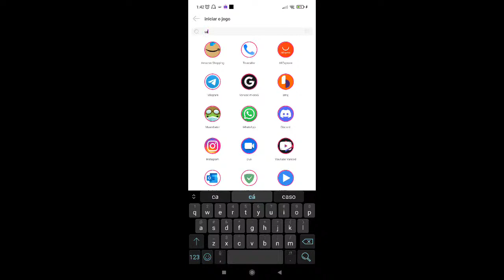🔥 PokémonUNITE 🔥 LETS GOOOOOO